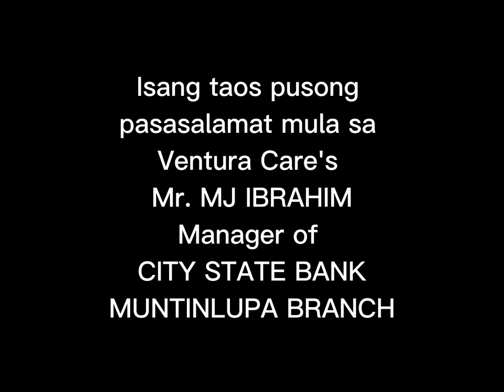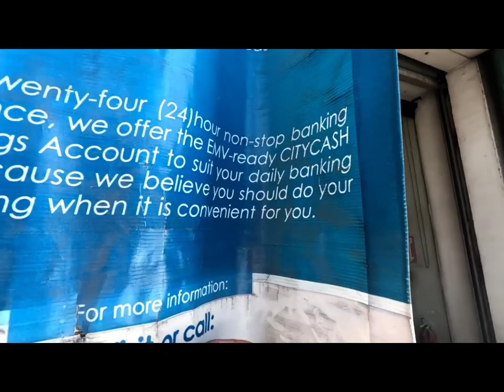THE GOOD SAMARITAN (MJ IBRAHIM) MANAGER OF CITYSTATE SAVINGS BANK MUNTINLUPA BRANCH...